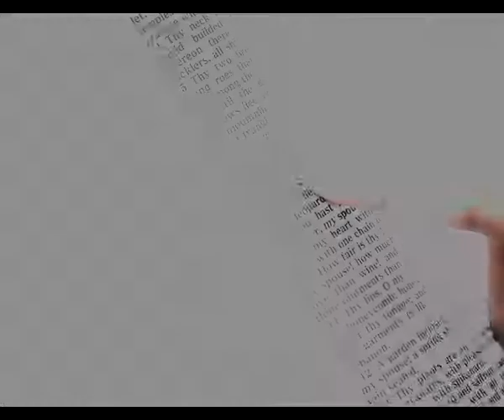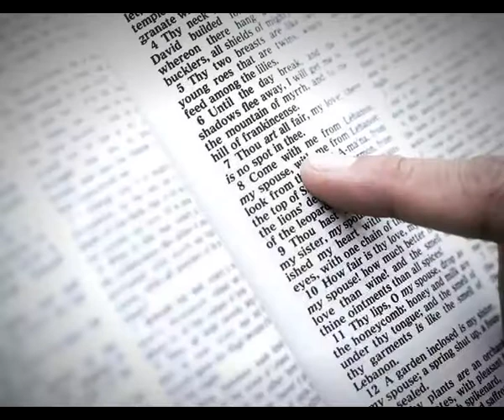STREAMS OF GRACE epi 2052 BRO THOMAS PAUL